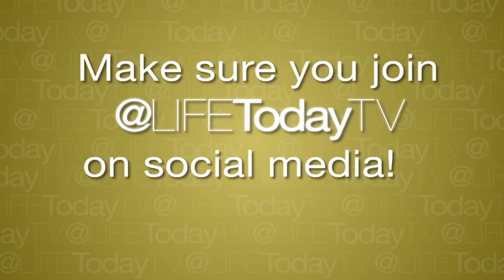Heather Williams: When I Met God (LIFE Today / James Robison)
The singer shares the powerful change that happened in her life that changed her attitude and made her heart clean.